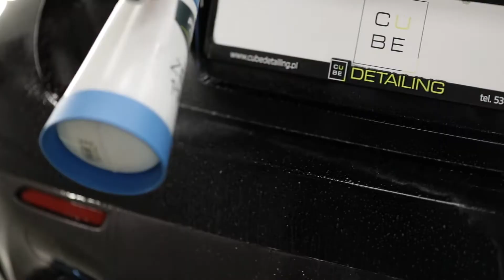Cube Detailing Studio #4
Cechuje nas pasja i profesjonalizm.

CarBeautyExperts